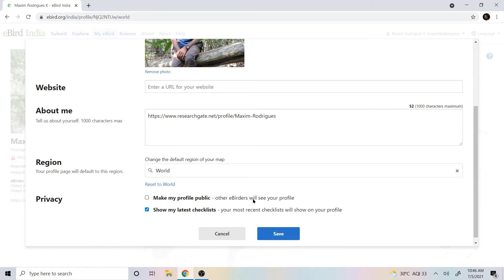Quick Guide: Make Your eBird Profile Public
Want to learn more about eBird? Take the free online course

Watch this video to learn how you can make your eBird profile public! You could also set up your eBird Profile Page by adding your photo, bio, and web link that allow you to share something about yourself with the eBird community.

Join eBird.org/india